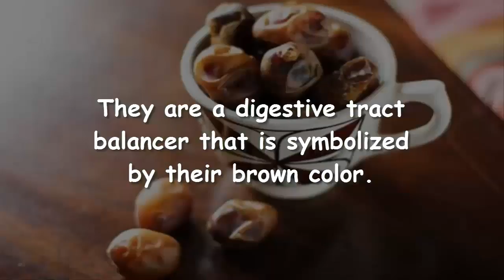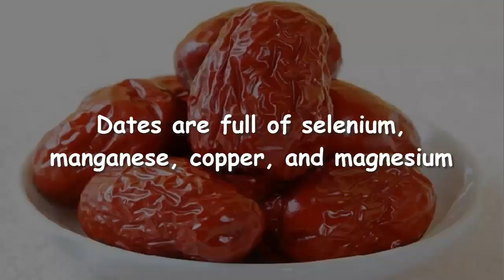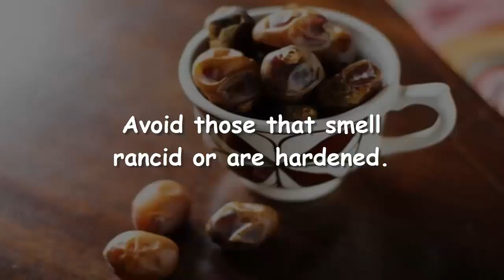What Happens To Your Body When You Eat 3 Dates Daily !!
Date, also known as ‘Phoenix dactylifera’ have a number of surprising benefits.

Dates are a good source of various vitamins and minerals. It’s a good source of energy, sugar, fiber and Essential minerals such as calcium, iron, phosphorus, sodium, potassium, magnesium and zinc. It also contains vitamins such as thiamin, riboflavin, niacin, folate, vitamin A and vitamin K.

Adding dates to your diet is an excellent way to get a whole bunch of health benefits.